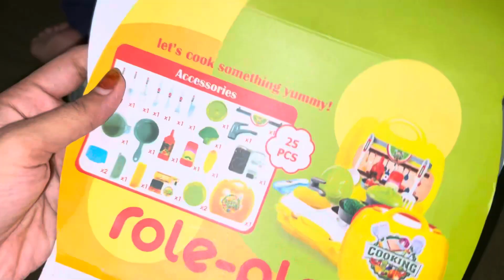Unboxing kitchen set toys || നമുക്ക് കിച്ചൻ സെറ്റ് ചെയ്യാം